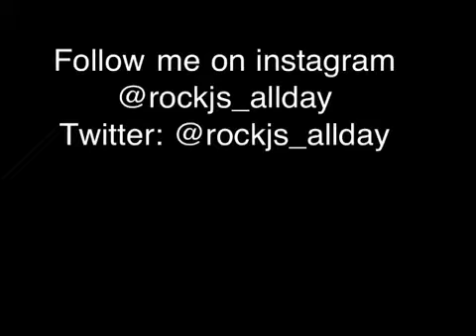Harlem Shake Bathroom Edition